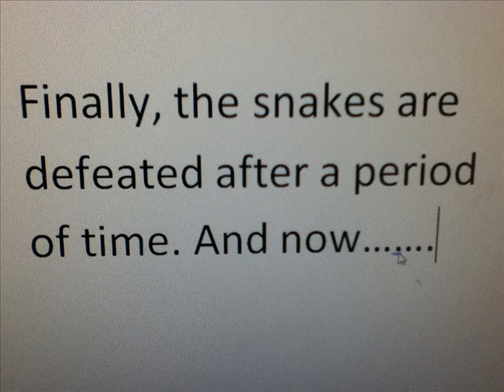Ninjago Photo Movie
I took some pics of my ninjago sets and figs and made a little movie for you guys! Hope you enjoy!